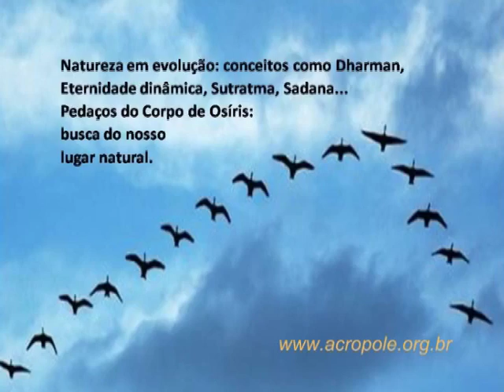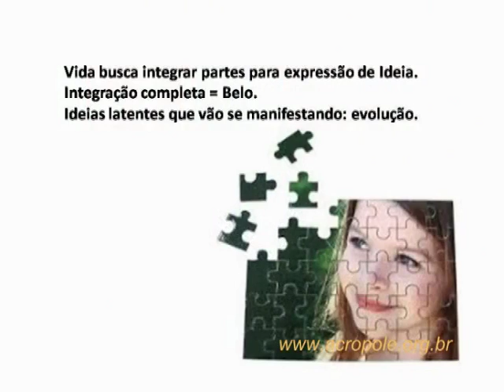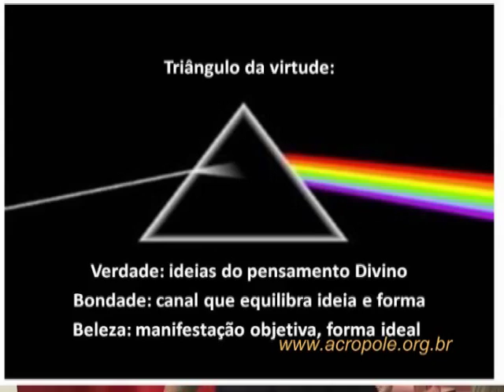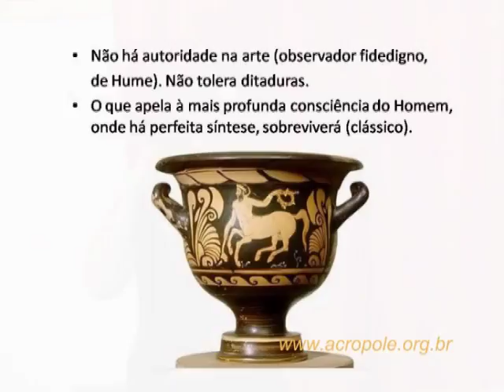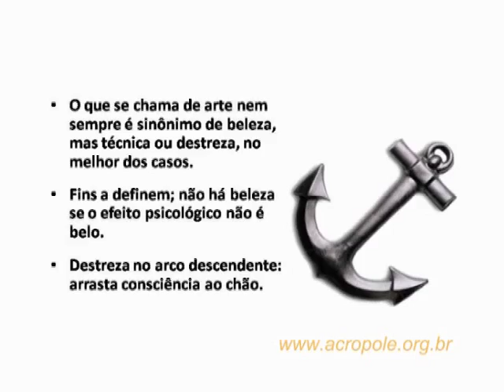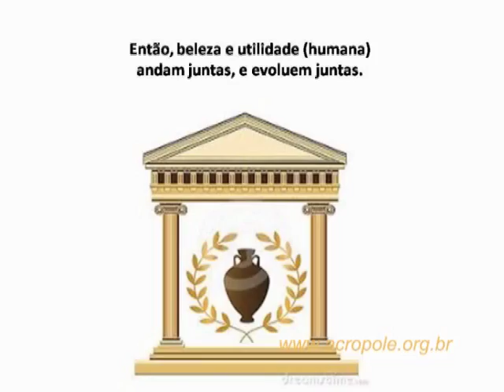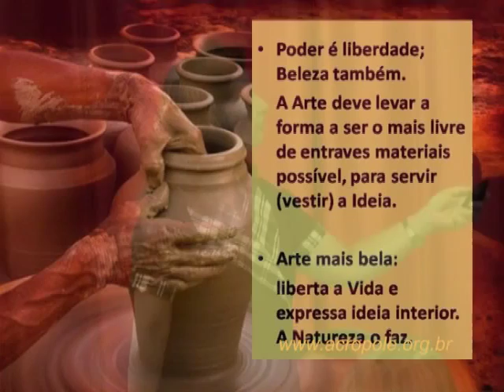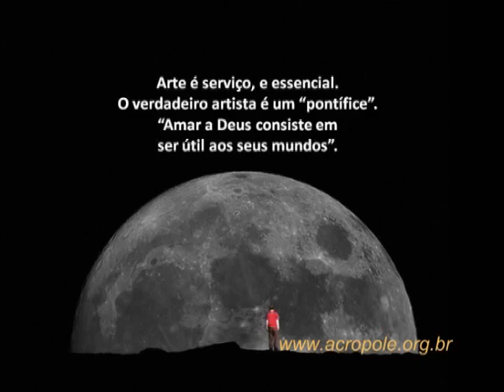ARTE, UMA PONTE ENTRE A NATUREZA E O HOMEM - Lúcia Helena Galvão